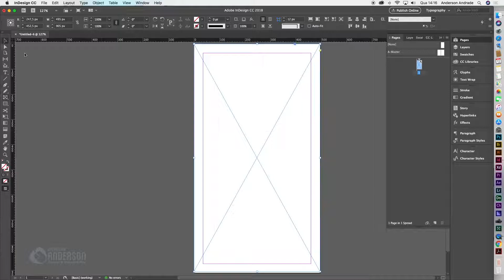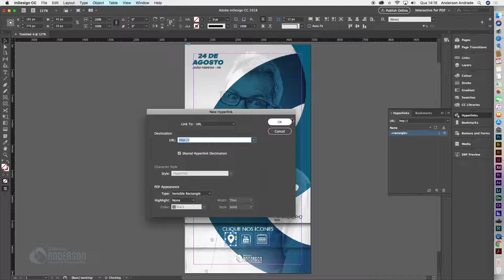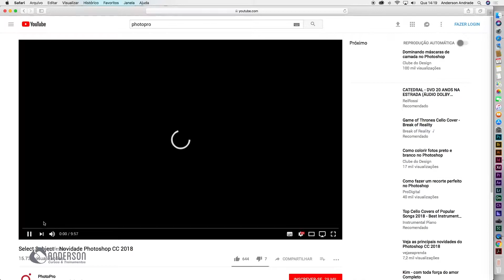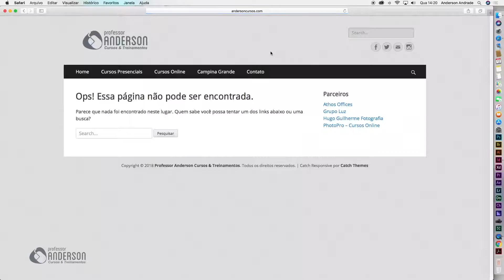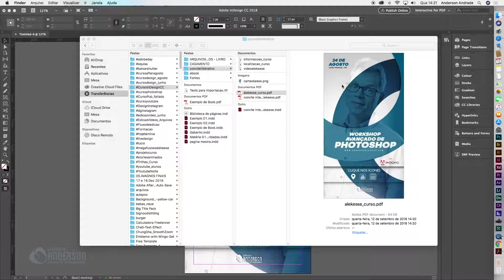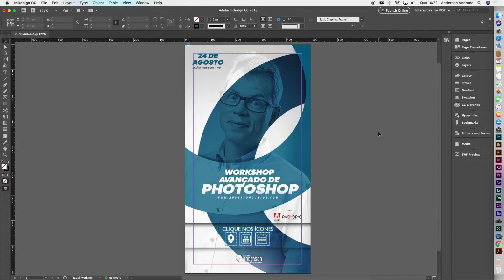[InDesign - Criando convite interativo]